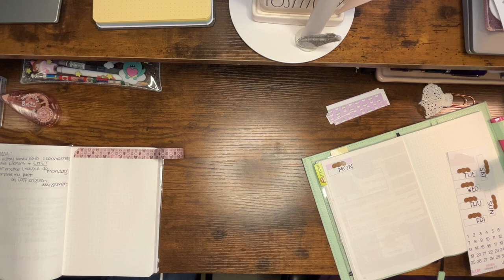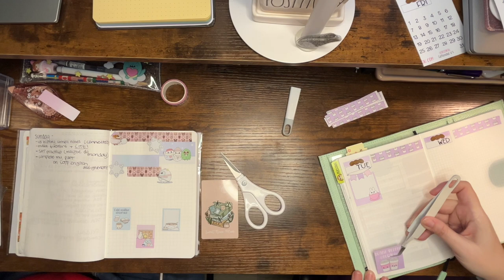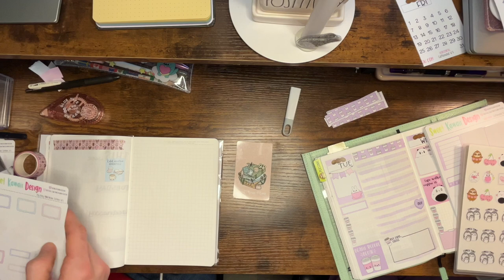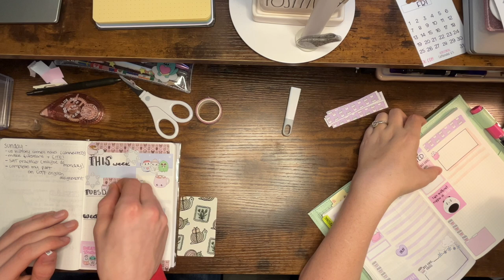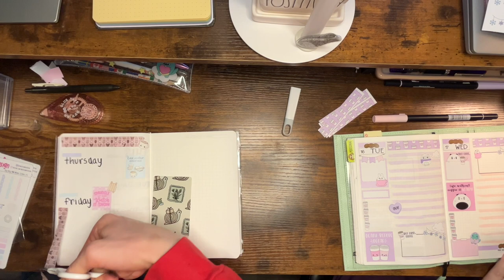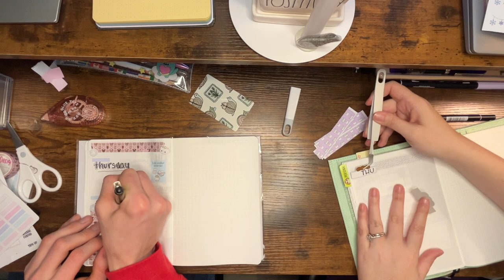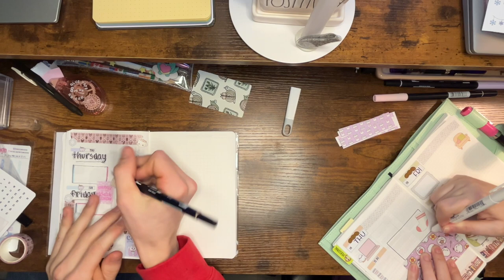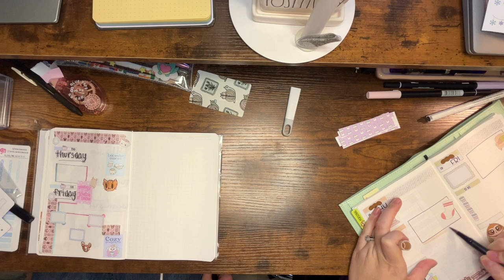Plan with me and Braden!